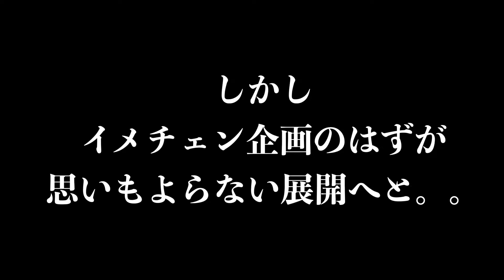【ドッキリ】美容室でイメチェン中に友人が隣にずっと居たら気がつくのか？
こんにちはDECOのクレソンです！！

今回は、いつもお世話になっている”料理の鉄人”の２人が
人生初のブリーチカラーに挑戦するため
ご来店されました。

いつも仲のいい２人がイメチェン中に
隣に座って居て、気がつくのか？気がつかないのか？？

ドッキリを仕掛けてみました。

和食の鉄人
鶴水さんのお店

焼肉の鉄人
望月さんのお店

渋谷と原宿の間にある落ち着いた雰囲気のお店
場所
渋谷区神南１−３−１０
神南R１F

DECO美容室

表参道にあるKurt  by DECO
2店舗を展開しております

▽【KURE】　くれひとしのInstagram　編集、商品紹介などのご依頼はこちら

▽【Yumi】編集　カメラ　動画、編集の依頼はこちら

decoホームページ　↓お店の雰囲気を知りたい方

カットなどのご予約は、InstagramのDM　または　ホットペッパーで⇩⇩

YouTubeは⇩⇩⇩
　3日に１回、19時から美容のこと面白ネタ発信してます（面白ネタ8割）
タメになる情報や誰のためになる？？なんてことまで
UPしてますので是非✨✨